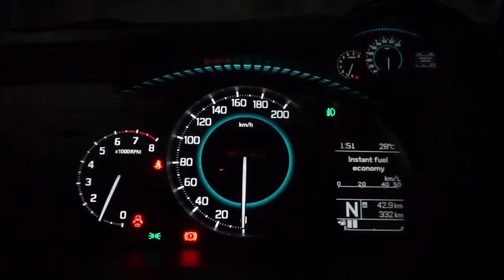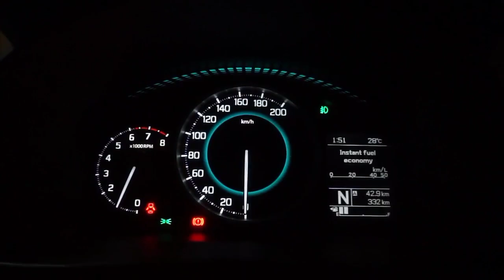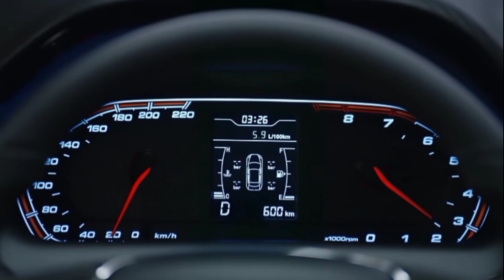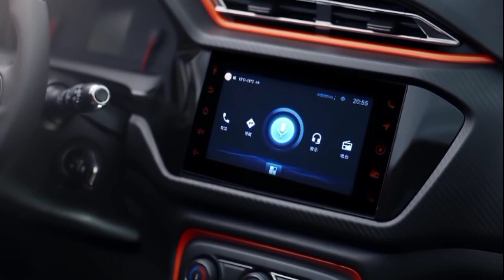LAUNCH हुई 💥|| SUZUKI CERVO, केवल ₹2.89 लाख में ये सस्ती 6-SEATER SUV कार, माईलेज 37Kmpl जानिए.👌👌👌